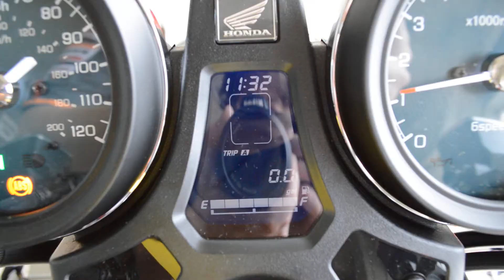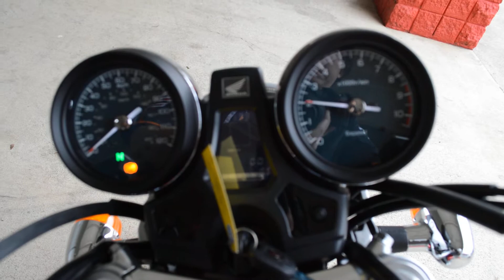2014 CB1100 Deluxe Start Up / SALE Price Info - Honda of Chattanooga TN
2014 Honda CB1100 Deluxe Start up video with a few engine revs to show the engine and dual exhaust sound on the CB1100 Deluxe. *Price information below from Honda of Chattanooga*

2014 CB1100 Deluxe SALE at Honda of Chattanooga in TN. Your Honda Motorcycle Dealer offering the Best Deals / Prices on Honda Motorcycles since 1962!

Our 2014 CB1100 Deluxe Price is too Low to Advertise online due to Honda's latest Minimum Advertised Price policy. *See below on how to get our current CB1100 Deluxe Sale Price*

Honda of Chattanooga has been your Chattanooga TN Honda PowerSports Dealer for Over 50 Years. Let us show you why our customers keep coming back to do business with us year after year since 1962.

Honda of Chattanooga
4915 Hwy 58